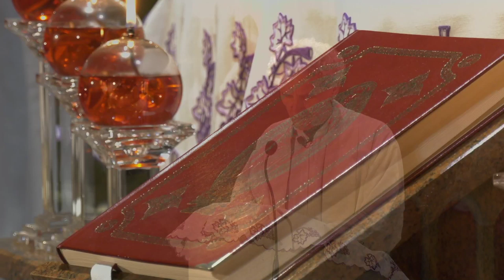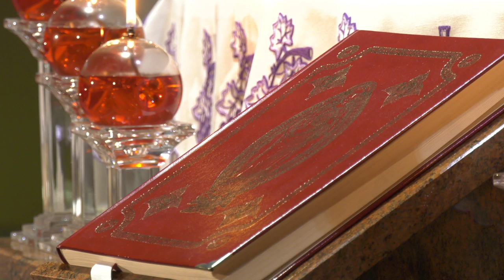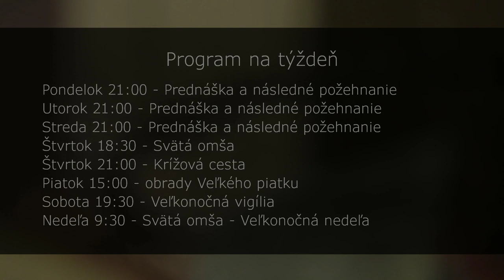Prednáška o uzdravení a požehnanie 7.4. 2020 Dušan Mesík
Prosíme vás o "zvonček", t.j. príspevok na kostol a chod farnosti.
č.ú. IBAN: SK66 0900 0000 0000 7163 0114